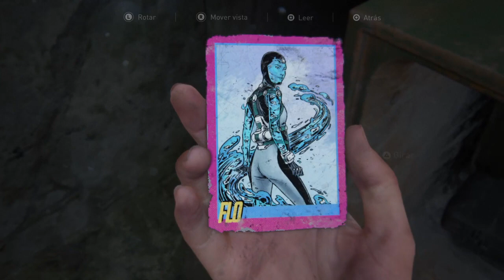The Last of Us™ Parte II Serevena